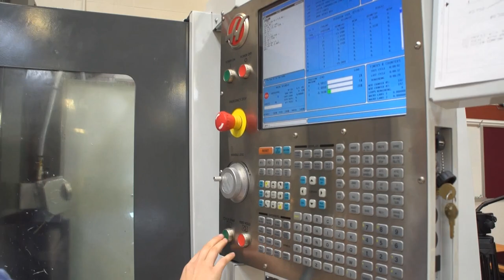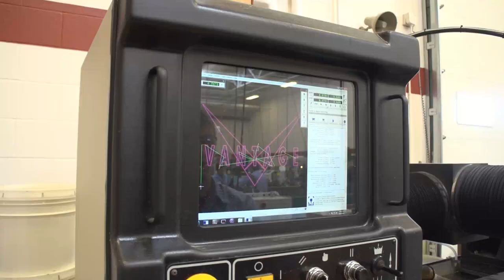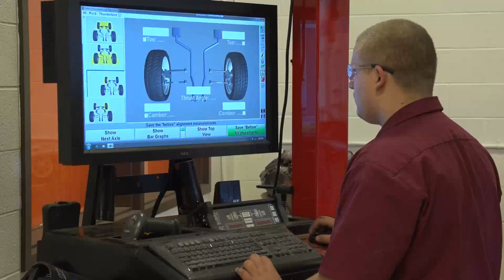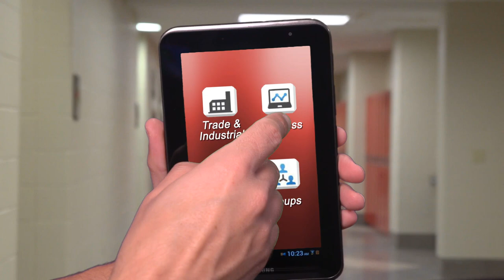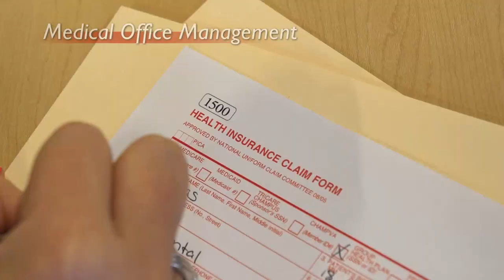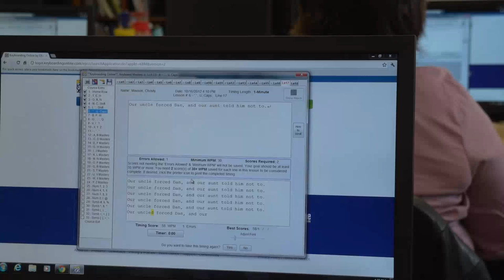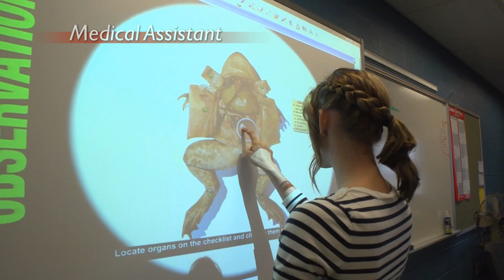Vantage Career Center - Full Program Video 2013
Video highlighting all of the programs offered for the 2012-13 school year at Vantage Career Center in Van Wert, Ohio.  It includes alumni testimonials, high school, and adult programs.  This video is used for public presentations to give a sense of the breadth of programs and a look into the state-of-art classrooms and labs.